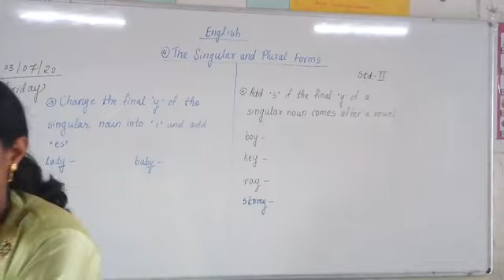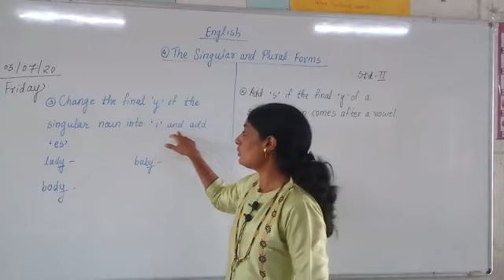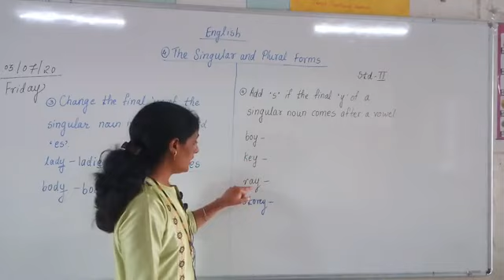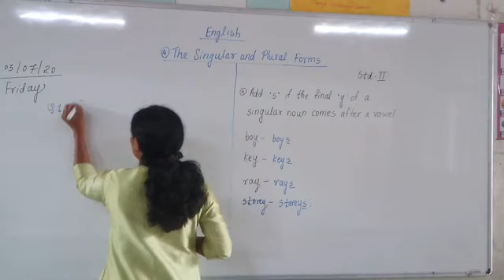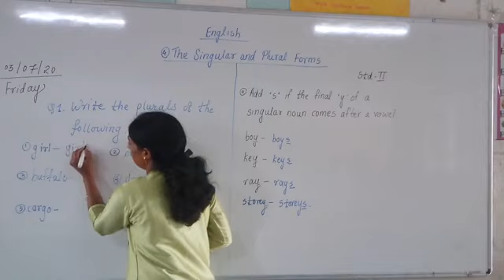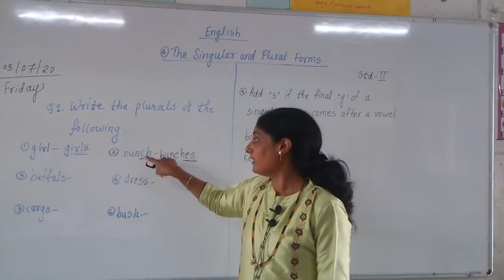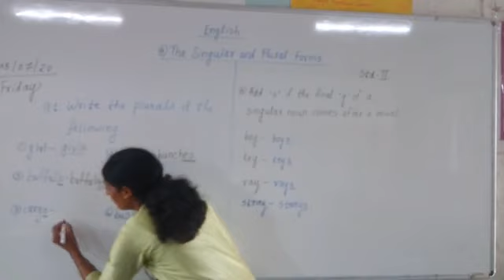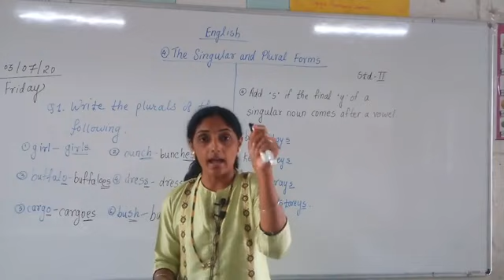Eng-The singular and plural forms